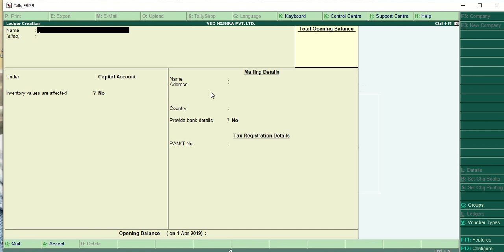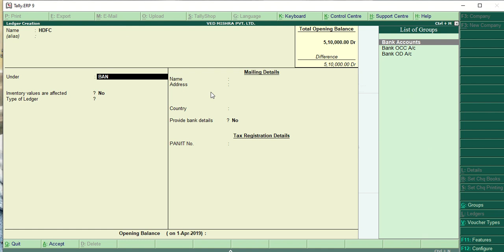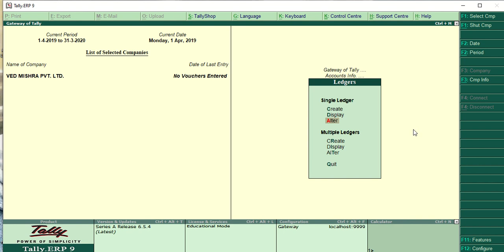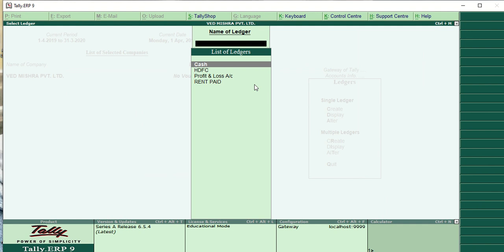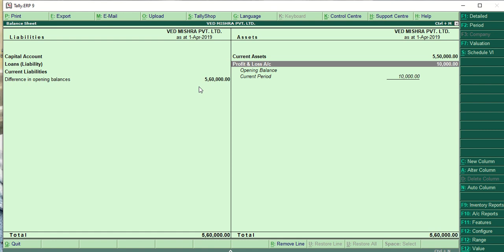LEDGER (CREATE ,ALTER, DELETE) IN TALLY BY VED MISHRA CLASSES.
THIS IS A TALLY STUDENTS HELPING VIDEO OF LEDGER TOPIC